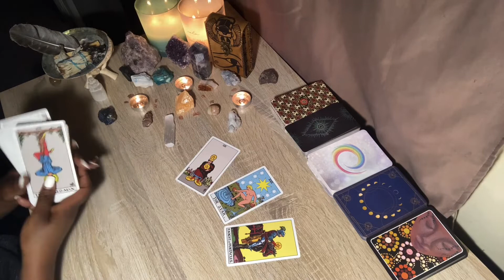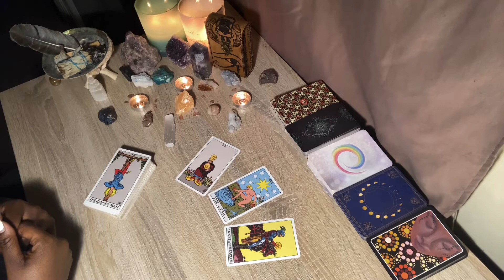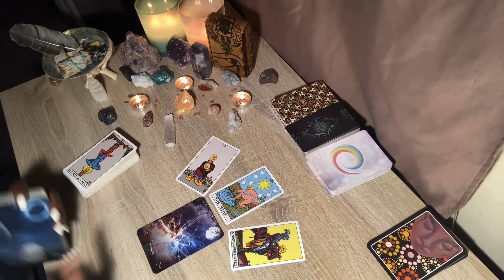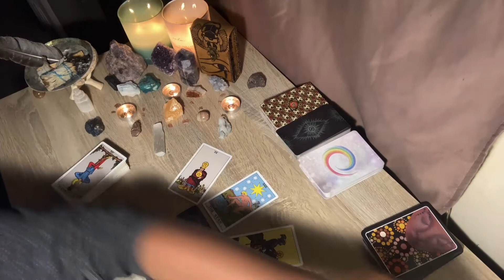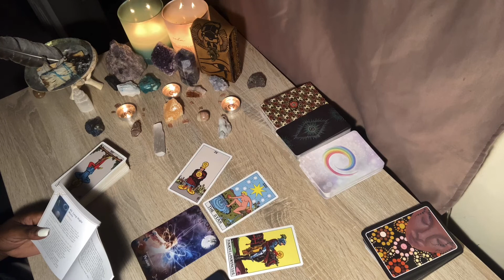💫Transformation brings Balance 🙌🏾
Readings for all signs there may be a more personalize approach to your situation or a different aspect of your life and more!!

      🔮Full Reading(Any Subject)$60🔮
                (maximum of 5 questions)
   🚨EMERGENCY SAME DAY READING 🚨
                  👉🏾Any Subject $100👈🏾
           🔮CHANNELED MESSAGES🔮
(prices range from $66.66-$111.11. Scroll down and click the link to my Etsy shop for more details)

✨FOR MORE PRODUCTS & SERVICES✨
                      Healing2Gold.com
                                    OR
            📷Instagram Healingtogold📷

***Please keep in mind that TAROT is used for spiritual and ENTERTAINMENT purposes only and SHOULD NOT be replaced with common sense. I recommend that you do not take too seriously or literally interpretations you may receive during a reading, nor base critical life decisions on pre-recorded or live readings you receive here. Energy is fluid so I could be picking up past, present, and/or future energies or energies of people in your environment. In these sessions I WILL NOT HOLD BACK FROM ANY TRUTH. My responses and advice is intuition based and channeled from my spirit guides so please be prepared for the truth. The truth is necessary for healing and ascension.***